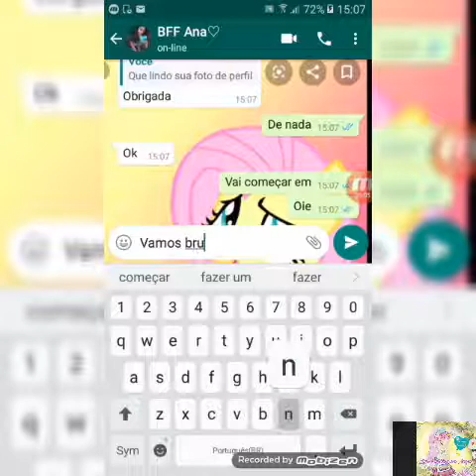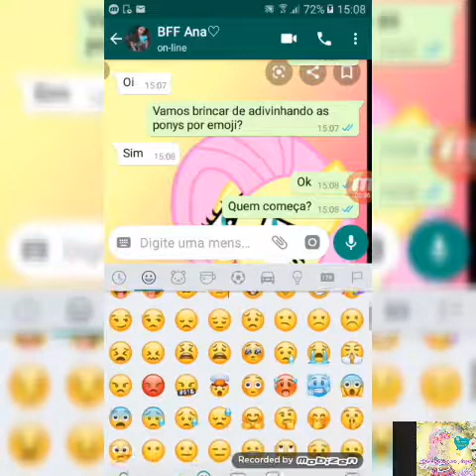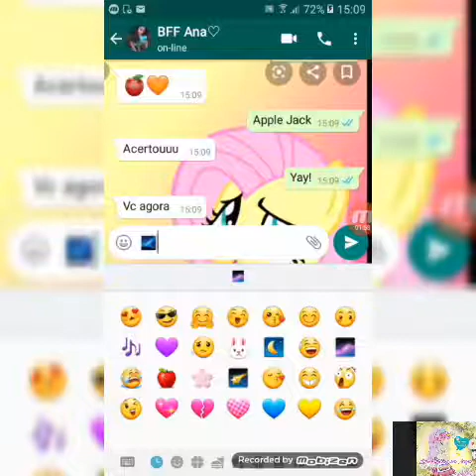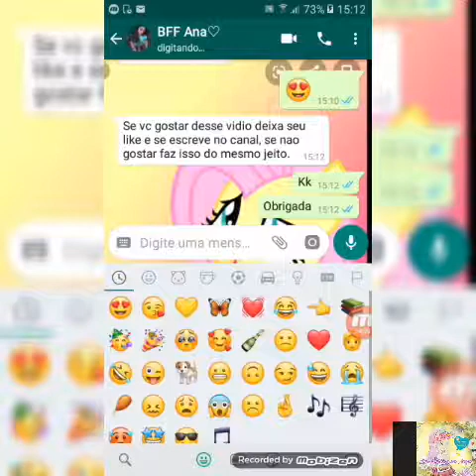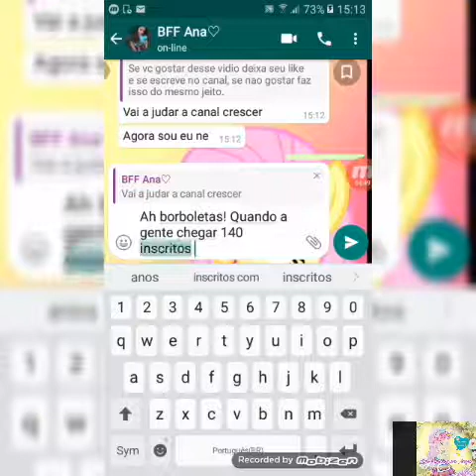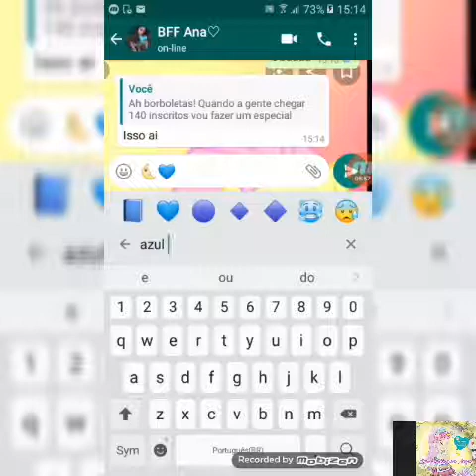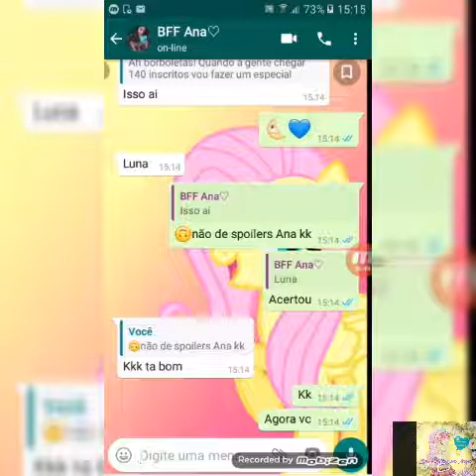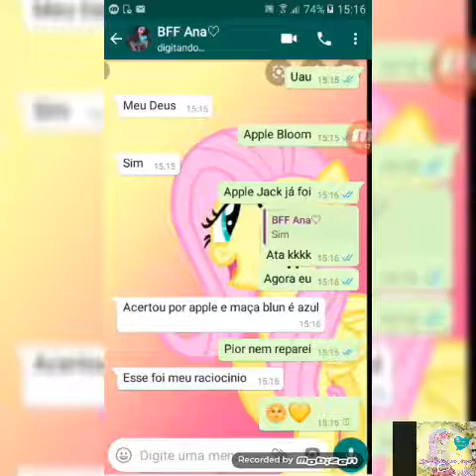🐰Adivinhando ponys por emoji com minha amiga😍